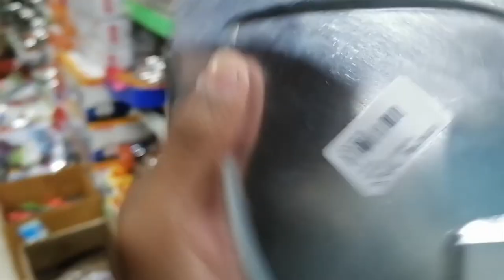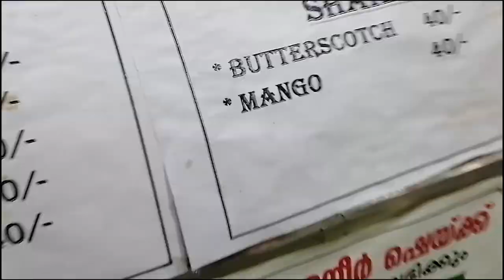എന്റെ Cycle ഞാൻ Power കൂട്ടി!!!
Hello guys!

Shamonsha kl09😉

Ok guys!